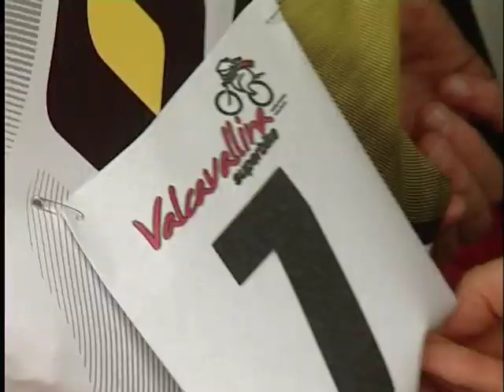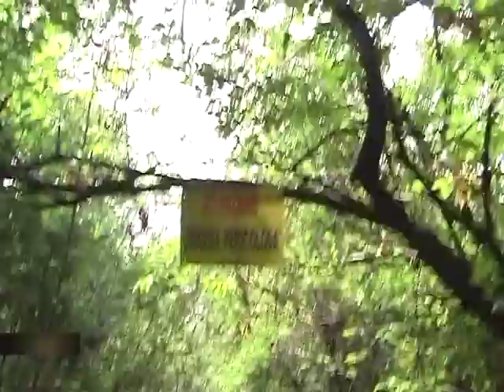Promo UFFICIALE Valcavallina Superbike 2012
10 minuti di promo del video relativo all'edizione 2012 della "Valcavallina Superbike": il dvd finale sarà disponibile a partire dal 25 Luglio, con una durata di oltre 1 ora e 12 punti di vista diversi, sparsi lungo l'intero tracciato.

Per informazioni e prenotazioni:
- messaggio via Youtube